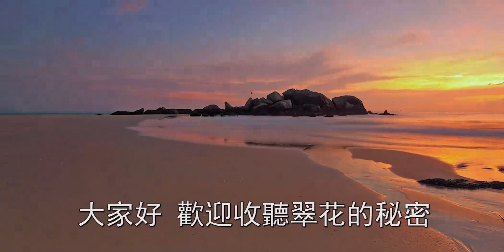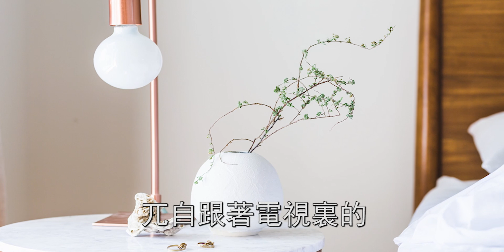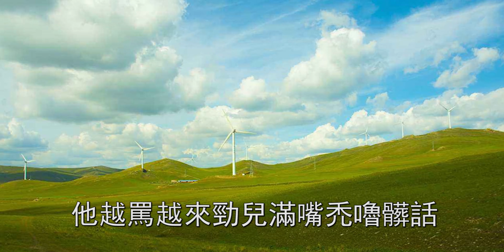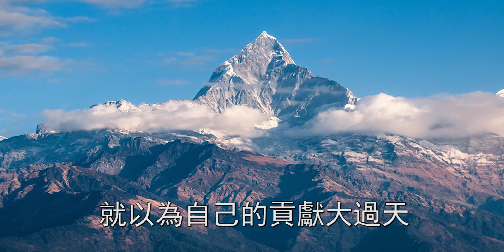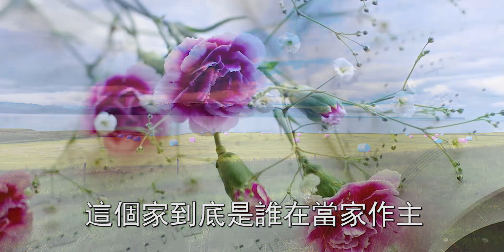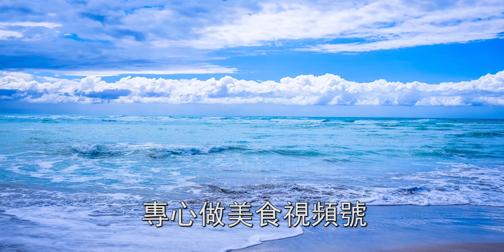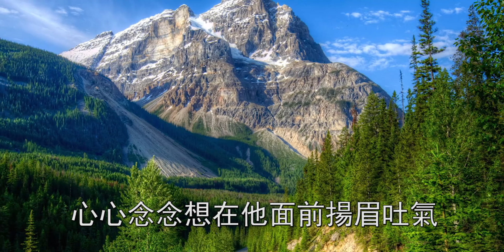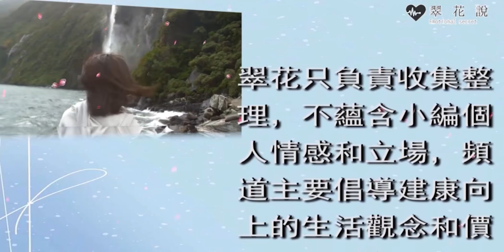婆婆去世不久，公公挑唆老公離婚逼我淨身出戶，再見時的一幕，老公後悔不已跪求原諒 | 翠花的秘密